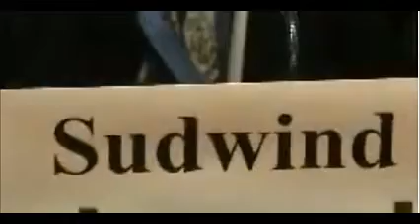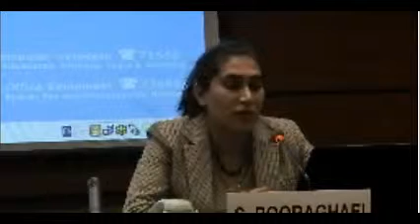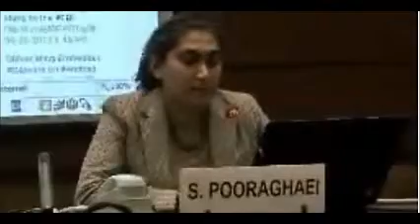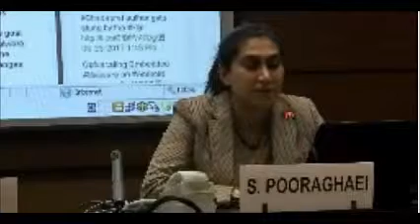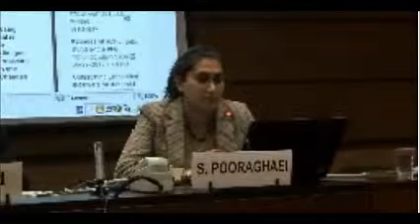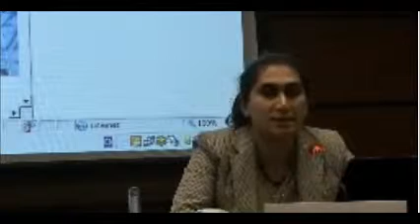Sudwind , Sepideh Pooraghayi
۳ جولای ۲۰۱۲، نشست جانبی شورای حقوق بشر سازمان ملل متحد

به تدارک سازمان غیر دولتی سودویند

موارد وخیم نقض حقوق بشر در ایران

سخنرانی خانم سپیده پور آقائی قسمت ۱